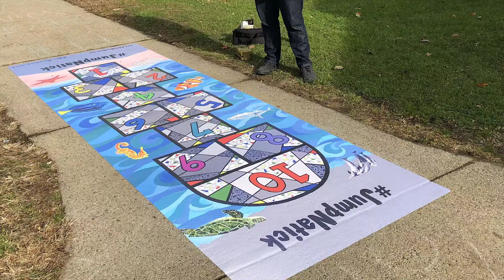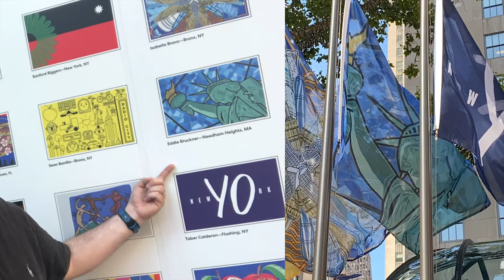Eddie Bruckner - Public Artist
Painter Eddie Bruckner talks about his painting projects that have been on display in public and private.